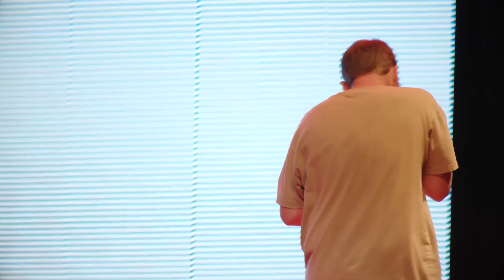NAPOM vs WAFERBOI | Top 16 Battle | The Founders Tournament | American Beatbox Championships 2022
AMERICAN BEATBOX Championships 2022

ABC22 Produced and Organized by:
Jake Rich, Kaila Mullady and Mark Martin

Intro Animation and LED Wall Visuals by The Light & The Sound in collaboration with FlickerLab

Intro Audio: Kaila Mullady & Mark Martin

ABC22 Hosts: Kaila Mullady & Mark Martin

Video Thumbnails & Color Correction by Kaila Mullady

Camera Operators:
Addy Farrell
Ahmed Zaghbouni
Durrell Hospedale
Eric Nelson
Ricky Christie
Rylie Feild

Filmed September 3rd, 2022 at The Showboat in Atlantic City, NJ

Thank You to our ABC22 Partners!

Academy of Noise
Brand Procedure
CONQR
Climate Ad Project
Creative Expressions
Earthworks
Eventology
FlickerLab
Gleason’s
Give A Kid A Dream Inc.
Groovesafe
House of 3000
Just A Friend Foundation
Master Key Audio
Nise Clothing
Plug Events
Sennheiser

Beatboxing was born in 1980’s NYC as one of the five elements of hip-hop with the guidance of legends like Doug E Fresh, Kid Lucky, and Rahzel. After decades of evolution underground and overseas, innovation continues to push the art form.

American Beatbox is a platform for the beatboxing community to carry the torch into the future, dedicated to helping beatboxers reach their potential and connect with audiences worldwide via content, livestreams, merchandise, battles and events.